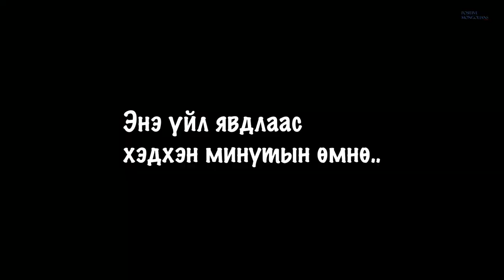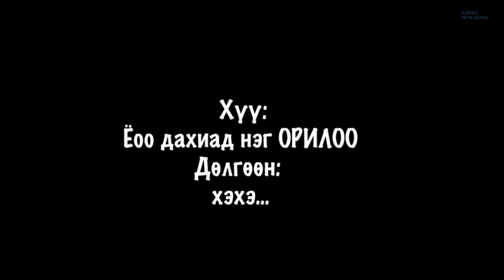Жирэмсэн гэж сьюрприз барив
Хүүхэдтэй болсон гэдгээ мэдээд хайртдаа хэрхэн хэлэхээ мэдэхгүй байлаа.
Тэгээд баяр нулимстай бид 2 энэ мэдээгээ хүлээж авсан юм.